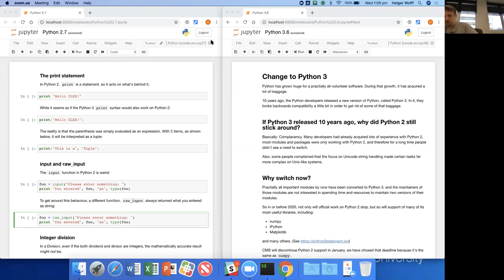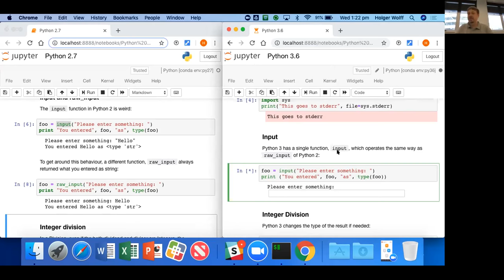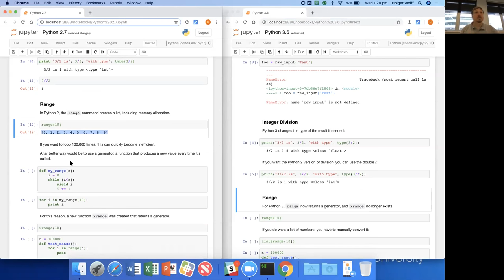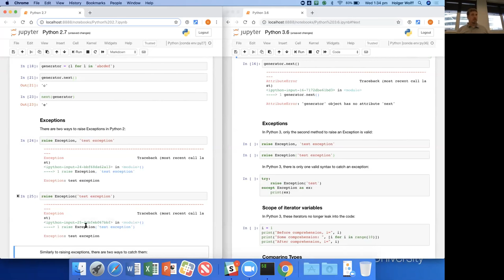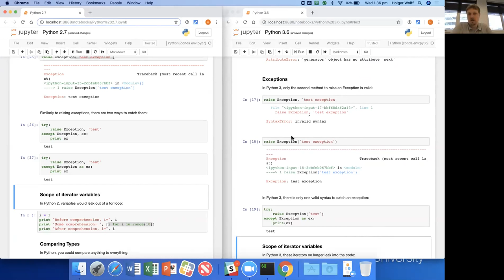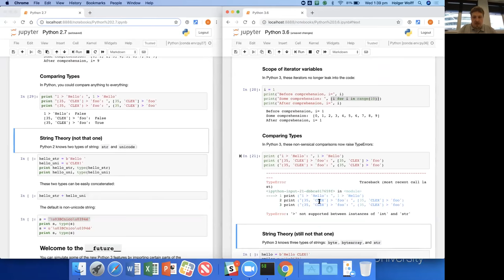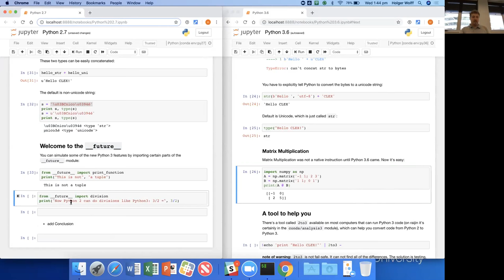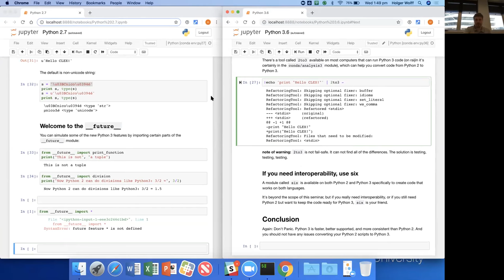CMS Talks: Converting to Python 3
Holger Wolff (CLEX CMS) covers how to convert a Python 2 script to Python 3